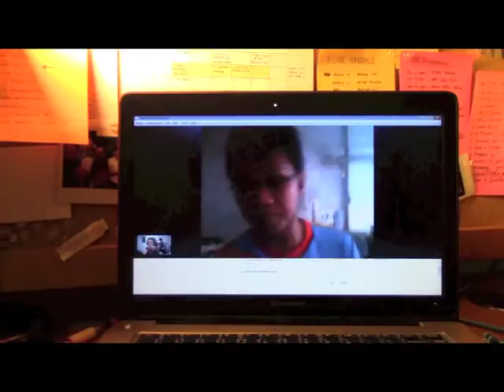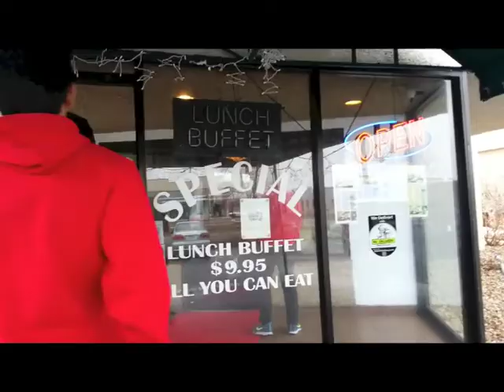Document Your Life: March 2014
Alhamdulillah, March was a great time to be spent with friends. There was Ignite the Potential at the Business School, Temasya Jaguh Malaya at Iowa State University during Spring Break, the visit from fellow Gophers friends, and my first ever NBA match live in Milwaukee.

Alhamdulillah for March 2014, and all the memories in it :')